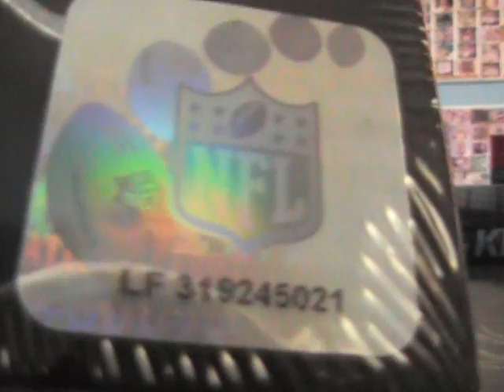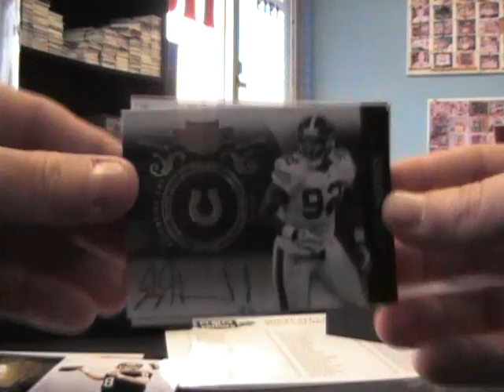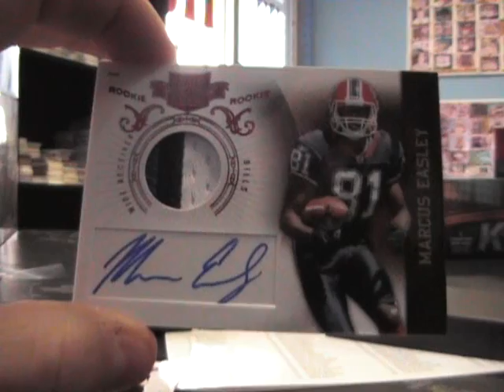Chandra's 2010 Plates & Patches Football Box Break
Here you go Chandra. Thanks again man, Chris J.